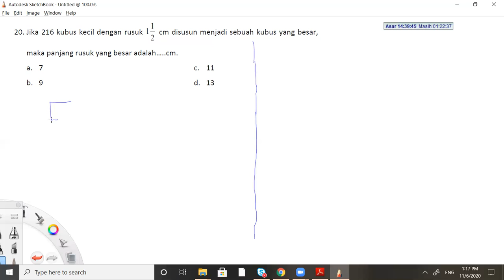Pretest Matematika MI (Kubus, Bilangan Asli dan Barisan Aritmatika)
No 20 (Logika Kubus Besar terbentuk dari susunan sejumlah kubus kecil)
No 22 (Cara menjumlahkan deret aritmatika dari bilangan asli tanpa rumus)